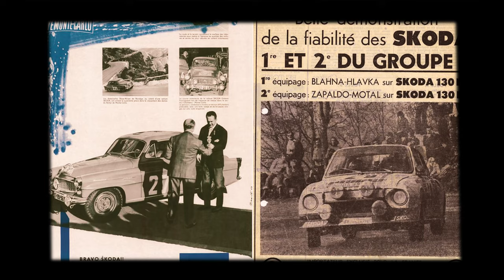SKODA OCTAVIA 1962 🔥, 👉 modelo clave para la marca Checa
El origen de su nombre deriva del latín "octavia", que significa octavo🧐, ya que este modelo 👉fue el octavo producido por Skoda tras la Segunda Guerra Mundial. La primera versión de dos puertas del Octavia salió a la luz en enero de 1959 y equipaba un motor de cuatro cilindros con capacidad de 1.1 litros, 40 caballos de potencia y una transmisión de cuatro velocidades.

Con un diseño atractivo y fluido, la primera versión del Octavia incluía varias innovaciones técnicas 👉como el eje frontal con muelles de compresión y el estabilizador de la barra de torsión👌. En 1959, Skoda también presentó una variante más potente, el Octavia Super❗, equipado con un motor de 1.2 litros y 45 caballos de potencia.

El 👉10 de marzo de 1960, durante la celebración del 👉Salón del Automóvil de Ginebra, Skoda reveló el deportivo Octavia Touring Sport (TS)🔥, con 50 caballos de potencia. Tras su estreno, la marca solicitó su ingreso en la Federación Internacional del Automóvil (FIA) para la homologación del TS para participar en carreras y rallies 🌟. Entre sus logros, el TS cuenta con las victorias en las ediciones de 1961, 1962 y 1963 del reconocido Rally de Montecarlo.🏁🏆🏆🏆

El último modelo familiar de la gama Octavia se comenzó a vender el 21 de diciembre de 1971. Cabe destacar que desde 1959 hasta 1971, se produjeron un total de 360.000 Skoda Octavia🙌.

Tras el estreno del primer Octavia moderno, su nombre se hizo muy reconocible y se convirtió en sinónimo de toda la marca💪.

 🏁😎¿TE GUSTARÍA APOYARME PARA QUE SIGA CREANDO VIDEOS?